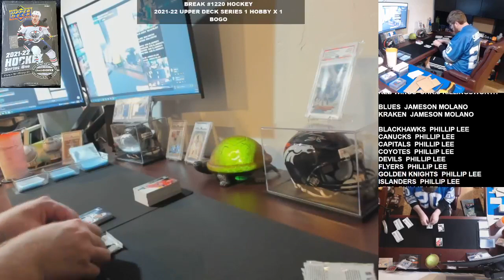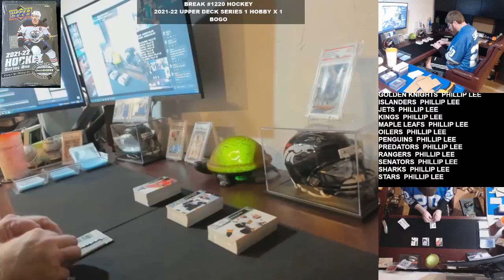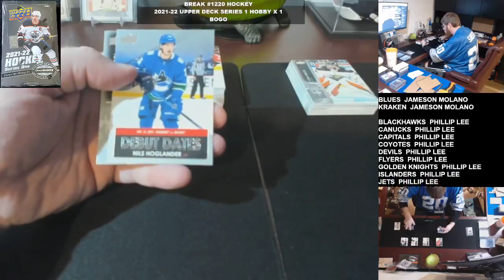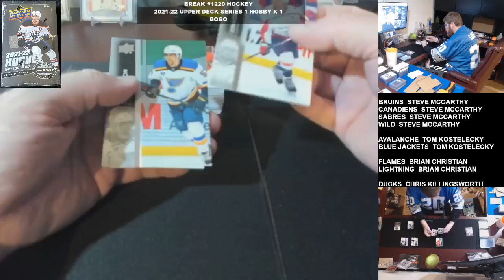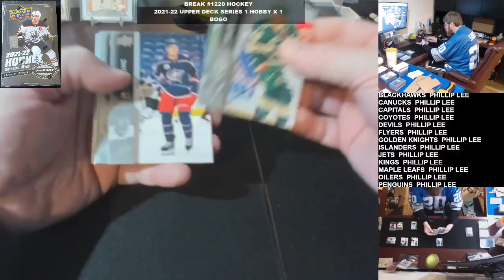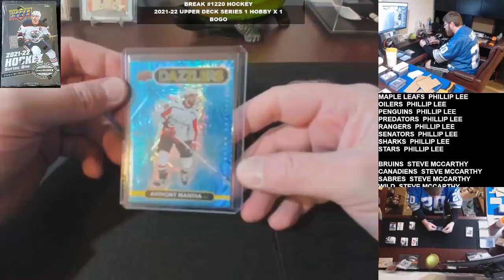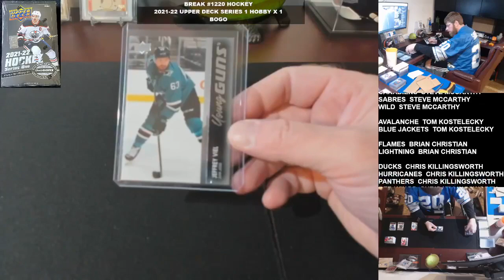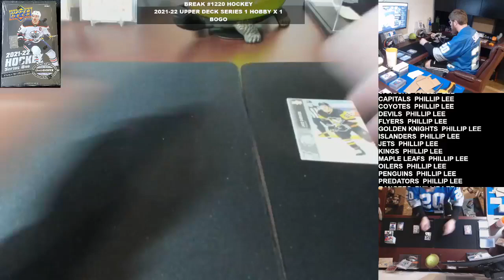Break #1220 Pt 2 Hockey 21 22 Upper Deck Series 1 Hobby x 1 BOGO 4-12-2022